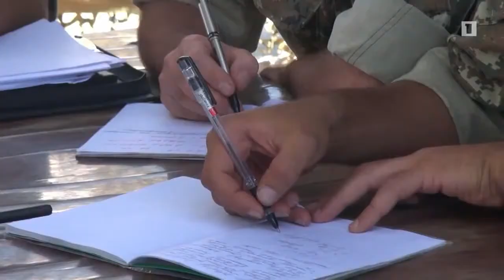Армянская Армия.Войска РХБЗ /Armenian Army.The radiation,chemical and biological protection troops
Учения войск РХБЗ
Radiation, chemical and biological protection troops exercise